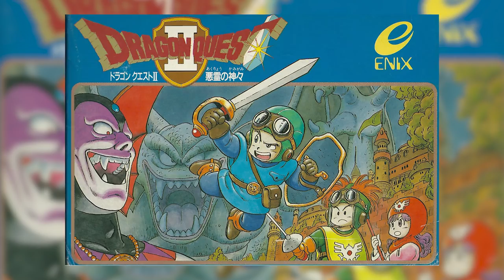How Dragon Quest Spawned an Urban Myth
The series so huge it caused the Japanese government to pass a law about it - or did it?

Follow IGN for more!